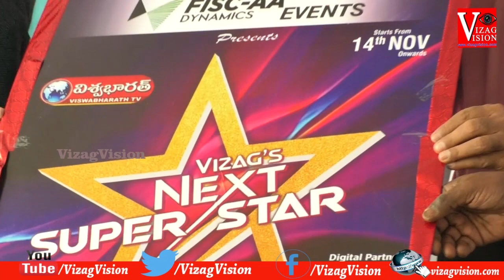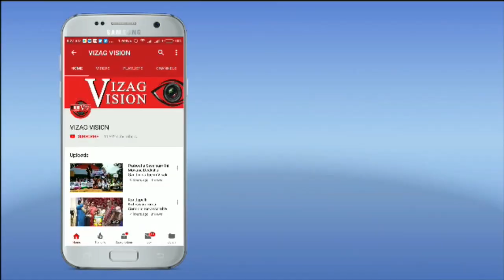Vizag Next Superstar Poster Launch Visakhapatnam Vizag Vision